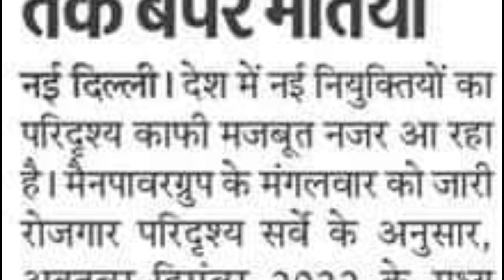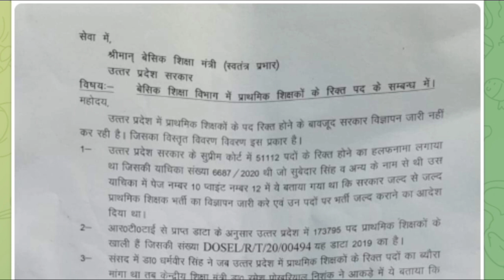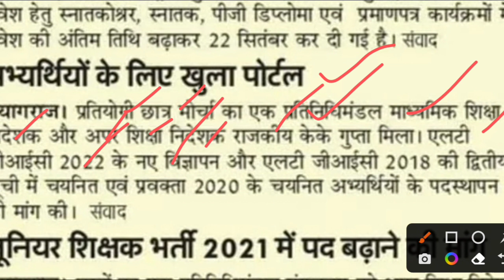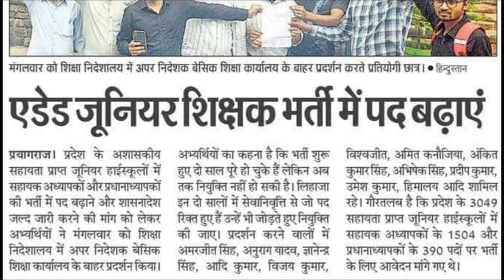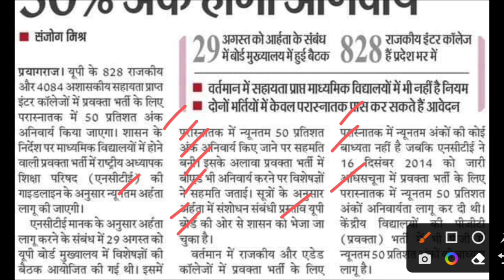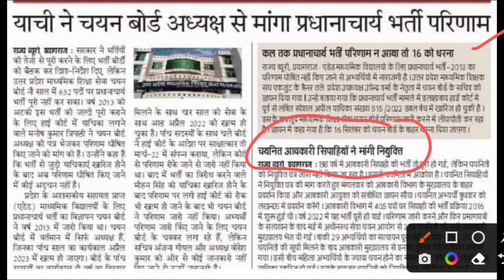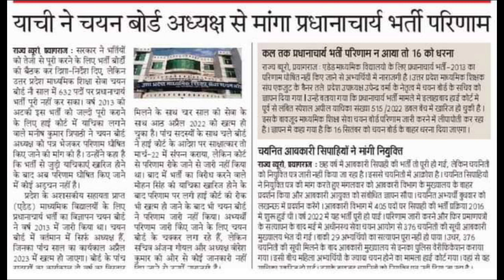D CM भर्ती शुरू 97000 bharti, 12000 lt grade, 10 lakh नई भर्तियां, aided junior सीटे बढ़े, beo भर्ती